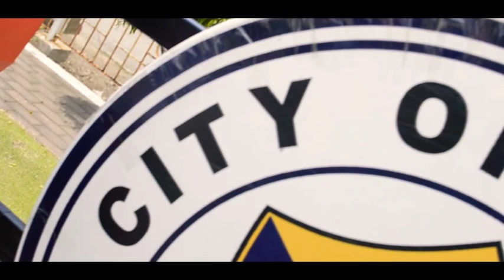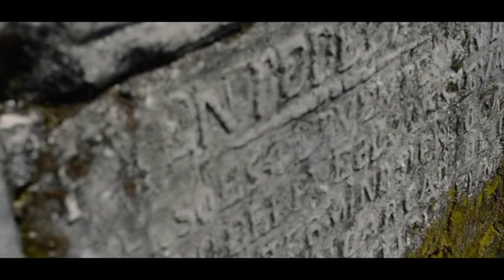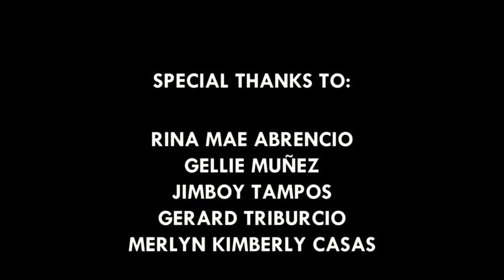Ormoc City and its Historical Structures (ALL IN ONE PLACE?????!?!)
Enjoy your short tour in Ormoc.